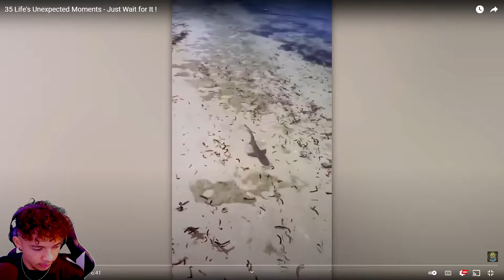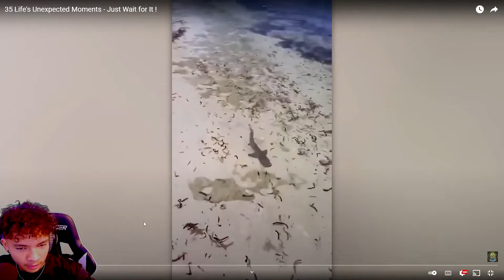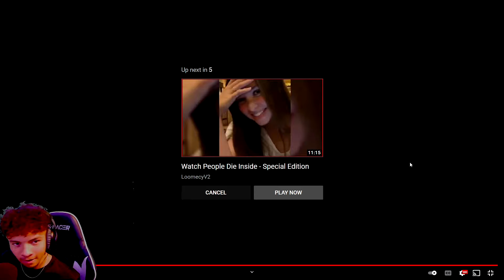He was not expecting that one (DeZe Reacts to 35 Life's Unexpected Moments)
Yo Yo Yo welcom back see i told you im going to be posting more often but umm make sure yall watch the whole video for a supprise at the end. Because i dont want the creator of the video i am reacting to to complane about it i will be linking his channel below this. please make sure to like and subscribe to the channel and hit that notifacation button for notifacations on every new post.

Instagrams